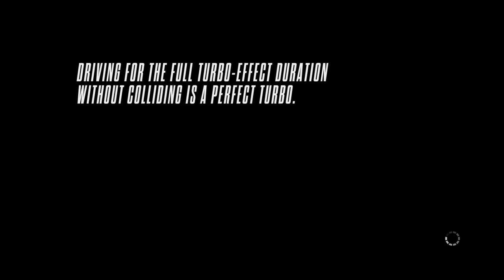Laguna Rise (Race Event) Need for Speed™ Rivalsᴴᴰ